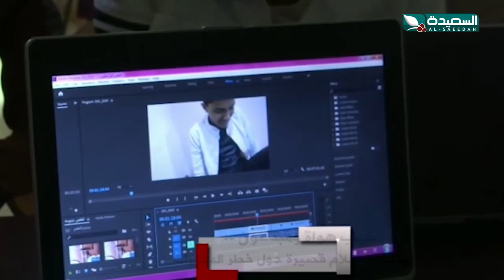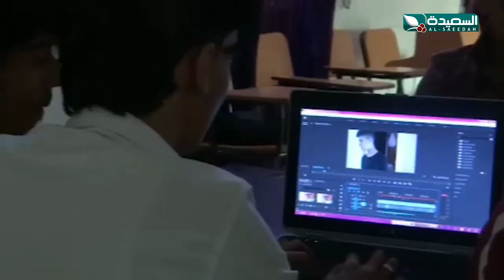شباب هواة ومبدعون .. ينتجون أفلام قصيرة حول خطر المخدرات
شباب هواة ومبدعون .. ينتجون أفلام قصيرة حول خطر المخدرات ، التقرير جزء من برنامج صدى الأسبوع 4 ديسمبر 2020م مع عبدالسلام الشريحي والذي يبث الجمعة في الثامنة والنصف على قناة السعيدة